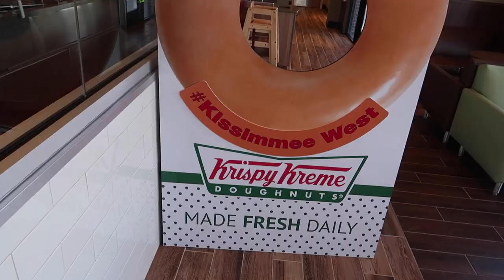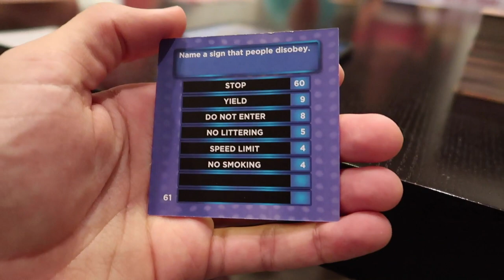SUMMER STAYCATION (DAY 2) Exploring The Resort And Relaxing By The Pool!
Our second full day in our giant vacation house was spent relaxing out by the pool and in the lazy river, playing board games, ping pong, pool, eating food, having some drinks, and recuperating after the long day spent at Universal Studios. It was a long day of staying busy, but everything we did was relaxing and incredibly enjoyable and a much needed buffer day in between theme park excursions.